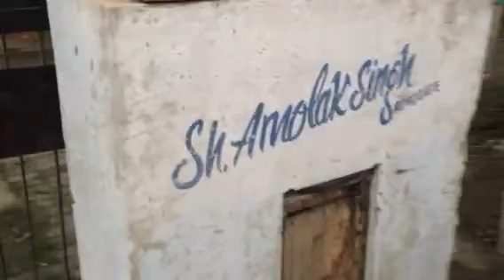Million Pound House in Jalandhar for sale. Millionaires Row Jalandhar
Million Pound house for sale in Jalandhar- rare opportunity to purchase prime real estate in Jalandhar